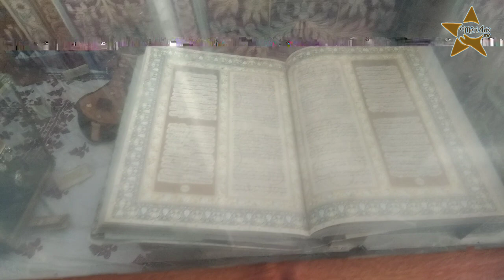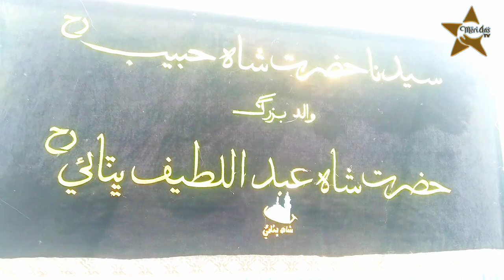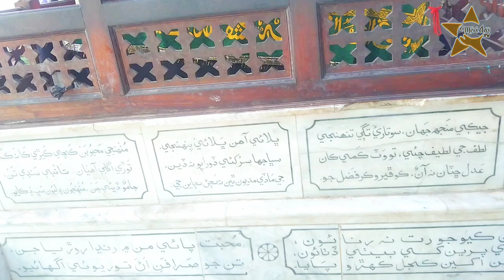Shah Abdul latif bhittai RA |saint of Sindh|bhittai Sarkar#.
Hazrat saddardin Shah lakyari RA and thousands of years old graveyard 🪦
خان
سید جلال شاہ
سید شاہ محمود شاہ
پیر تیار غازی
رکھیل شاہ
چیزل شاہ
چھتل شاہ بخاری
عبداللہ شاہ غازی
حضرت سچل سرمست
لعل شہباز قلندر
بودلہ بہار سکندر
سید نور شاہ
سید باقر حسین شاہ
شاہ افضل
شاہ حسین
شاہ ولی
شاہ مردان
حسین شاہ
عبداللہ بن زبیر
امام مہدی

امام احمد بن حنبل
امام مالک امام مسلم
امام ابنِ زیاد
امام حنبل
شاہ ولی اللّٰہ
سچل سرمست سرکار
شاہ عبدالسلام
شاہ عبدالطیف بھٹائی
mast qalandar
widely considered to be the greatest poet of the Sindhi language.
Born to a Sayyid family (descendants of the Islamic prophet Muhammad through his daughter Fatima) of Hala Haweli near modern-day Hala, Latif grew up in the nearby town of Kotri Mughal. At the age of around 20, he left home and traveled throughout Sindh and neighboring lands, and met many a mystic and Jogis, whose influence is evident in his poetry. Returning home after three years, he was married into an aristocrat family, but was widowed shortly afterwards and did not remarry. His piety and spirituality attracted large following as well as hostility of a few. Spending last years of his life at Bhit Shah, he died in 1752. A mausoleum was built over his grave in subsequent years and became a popular pilgrimage site.

His poems were compiled by his disciples in his Shah Jo Risalo. It was first published in 1866. Several Urdu and English translations of the work have been published since. Latif's poetry is popular among the people of Sindh and he is venerated throughout the province.
Tuhfat al-Kiram and Maqalat al-shu'ara, written by Mir Ali Sher Qani Tahttwi, a contemporary of Shah Abdul Latif, some fifteen years after the death of the poet, give some basic details of his life. Other than these, however, little written records exist from the early period and most of the material was transmitted orally through generations. The oral traditions were collected and documented in the late 19th century by Mirza Qalich Beg and Mir Abd al-Husayn Sangi. Together with Thattwi's works, these form the basis for the outline of the poet's life.[1][2]

Latif was born in 1689 or 1690 in Hala Haweli near modern-day Hala,[3][4] to Shah Habib, a great-grandson of the Sufi poet Shah Abdul Karim Bulri.[1] His ancestors traced their lineage back to the fourth caliph Ali and Fatima, the daughter of the Islamic prophet Muhammad. They had emigrated to Sindh from Herat during the late 14th century.[5] Latif spent early years of his childhood in Hala Haweli, but the family then relocated to the nearby town of Kotri Mughal.[3] Local tradition holds that he was illiterate, however his use of Arabic and Persian in his poetry and the influence of the Persian poet Rumi evident on his thought show that he was well educated.[6][7] At the age of around 20, he fell in love with Saida Begum, a daughter of an Arghun aristocrat of Kotri Mughal, Mirza Mughal Beg, which landed Latif's family in trouble and caused them return to Hala Haweli. Her love, however, had a deep impact on young Latif and he left home wandering deserts and embarking on travel through Sindh and adjacent lands.[8][9] According to Motilal Jotwani, it was perhaps during these travels that his poetic nature came to the fore.[10] He mentions the places he visited in his poems. First he went to Ganjo Hill near what is now Hyderabad, thereafter traveling to Kalachi (modern Karachi) through Thatta and Banbhore. On the journey he met Jogis and accompanied them to Hinglaj in mountains of southern Balochistan. On his return east, he visited Lahut in 3Lasbela, and then travelled across to Dwarka, 3Porbandar, Junagadh, and several other places in Kutch region. Returning west, he visited Karoonjhar Mountains in Nagarparkar. Parting ways with the Jogis in Thar, he went to Jaisalmer before returning to Thatta and then home. His travels seem to have had a strong influence on his poetry.[11]